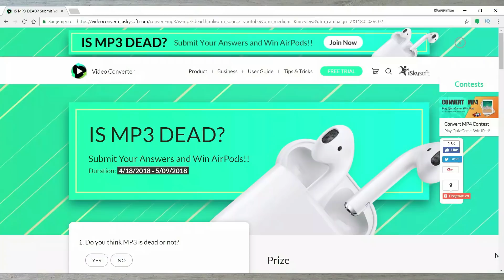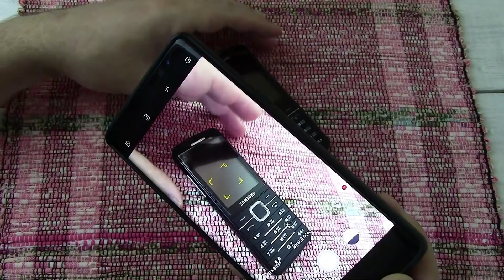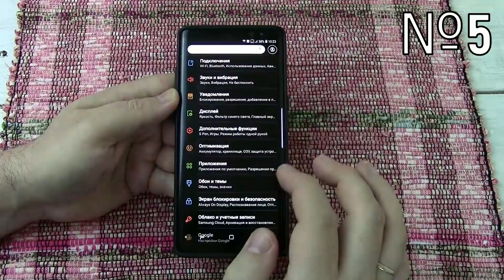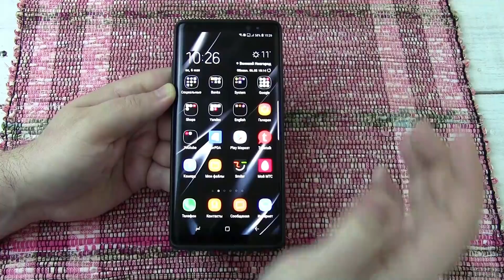5 крутых фишек камеры Samsung Galaxy, о которых ты не знаешь!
В этом видео я расскажу вам о пяти интересных фишках, благодаря которым, вы сможете расширить свой опыт и сделать более комфортным использования камеры на смартфонах Samsung Galaxy, в частности Galaxy S9 и S9+, а также прошлогодних флагманов.